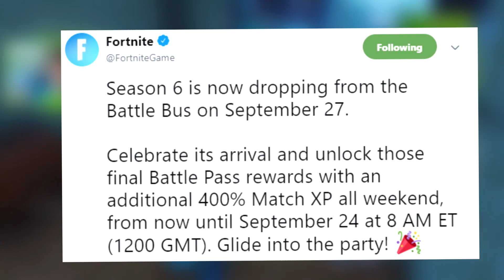ALL Season 6 Battle Pass Leaks And RELEASE DATE in Fortnite Battle Royale!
Today we cover all leaks for the fortnite season 6 battle pass and maybe we might know the tier 100 skin fortnite the fortnite season 6 battle pass! (and the release date/time of the season 6 fortnite battle pass) its gonna be the 6th battle pass for the new season and it could have a castle! and some other map changes!

| WANT A CHAIR LIKE MINE? |

►ADD MY SNAPCHAT: itsfruity

| SMASH A LIKE |

| INTERACT TOGETHER! |

►If there is any feedback or anything else you want to message me, you can do so by messaging me through YouTube or a simple direct message on Twitter/ Instagram would be awesome!